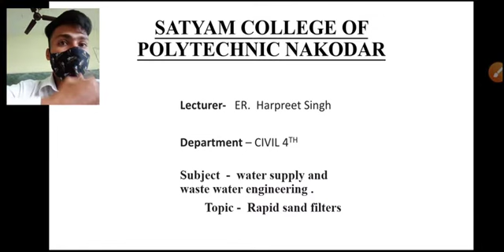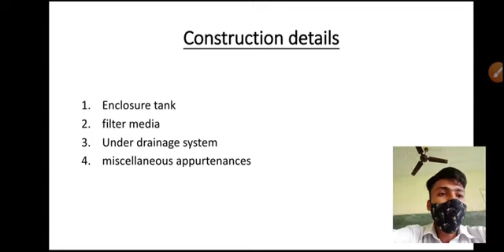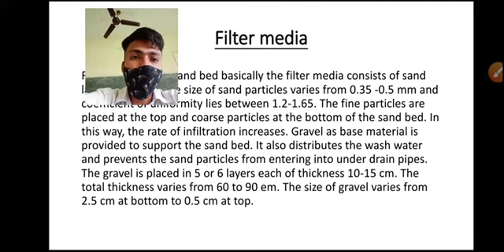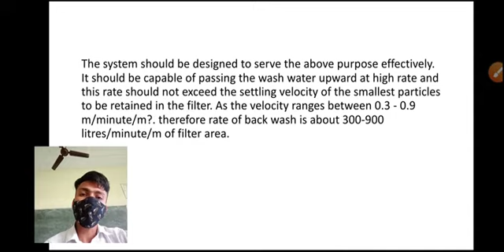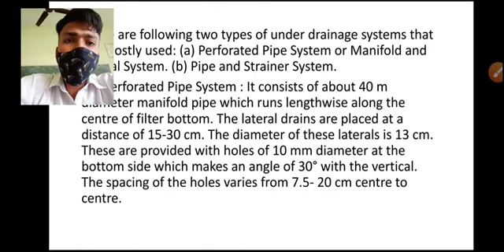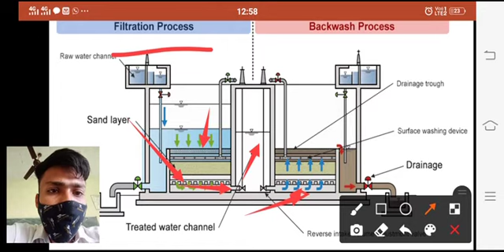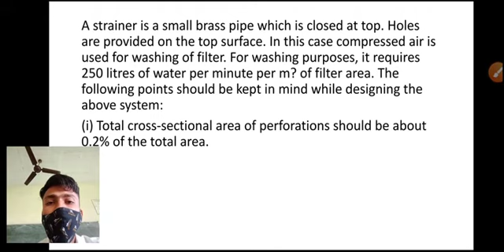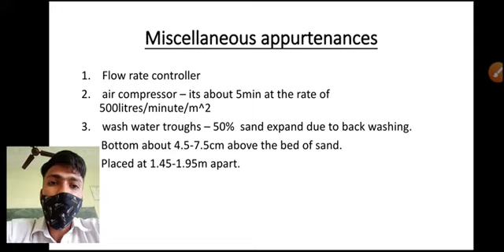Rapid sand filter